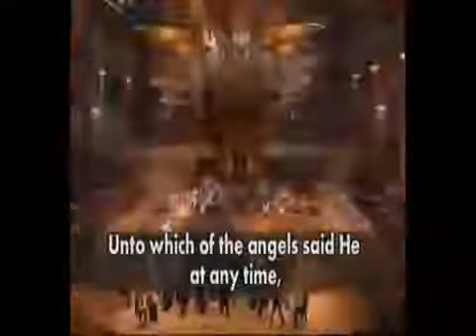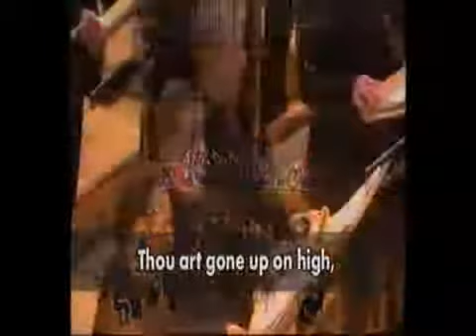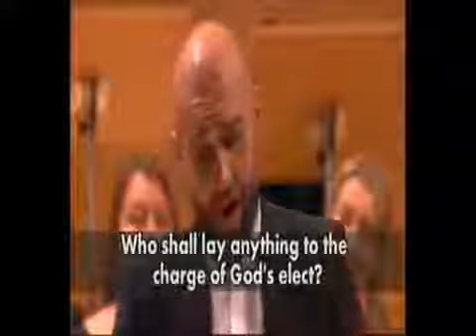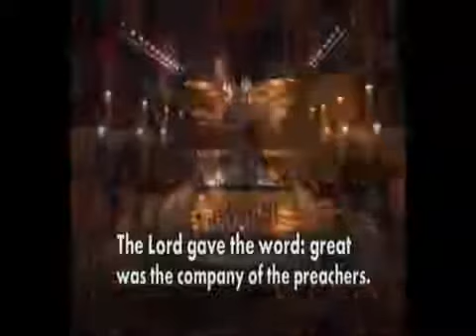Handel- Messiah / Fabio Biondi &Europe Garante 2-1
Handel Messiah Fabio Biondi & Europa Galante.

Vivaldi 4 Stagioni Seasons 2 Estate Summer Fabio Biondi Concerto No 2 G minor Op 8 RV 315.

Antonio Lucio Vivaldi (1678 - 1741) Concerti con titoli Concerto for violin 'L'inquietudine' and orchestra in D major, RV234 01. Allegro molto 02. Largo 03. Allegro Concerto funebre for.